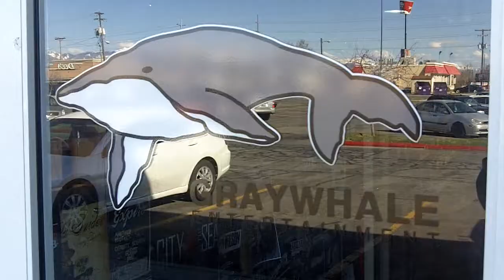Album Releases: Tuesday 4/22/2014 - Graywhale Weekly Update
Albums:
Eels - The Cautionary Tales Of Mark Oliver Everett
G Love & Special Sauce - Sugar
Margot & The Nuclear So & So's - Slingshot To Heaven
Menzingers - Rented World
Kelis - Food
Army Of The Pharaohs - In Death Reborn
The Ornette Coleman Trio - At The Golden Circle Stockholm
Herbie Hancock - Maiden Voyage
Sonnie Rollins - A Night At The Village Vanguard
Garcia & Grisman - LP Reissues
Winger - Better Days Coming
Krokus - Long Stick Goes Boom
Sebastian Bach - Give Em Hell
Wumpscut - Bulwark Bazooka
Augustana - Life Imitating Life
Semi Precious Weapons - Aviation
Bastille - All This Bad Blood
Neon Trees - Pop Psychology
Chvrches - The Bones Of What You Believe (Bonus Tracks)
Future - Honest
Iggy Azalea - The New Classic
Black Prairie - Fortune
The Whigs - Modern Creation
Keb Mo - Bluesamericana
ABBA - Gold (40th Anniversary Edition)
Joe - Soundtrack
Filth - Soundtrack
Farewell Transmission: Music Of Jason Molina - Various Artists
DConstructed - Various Artists
Amazing Spiderman 2 - Soundtrack

DVD/Blu-Ray:
Big Bad Wolves
Bettie Page Reveals All
The Pawnbroker
Rock Star
Get Carter
Sorcerer